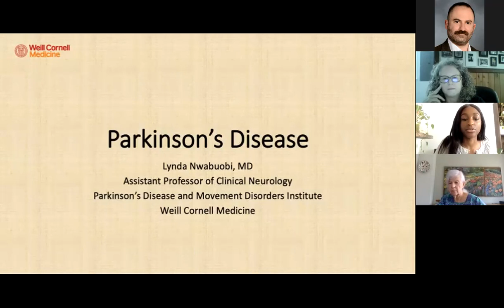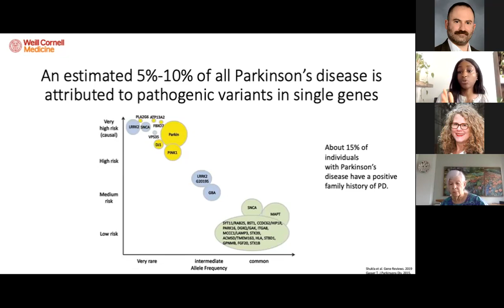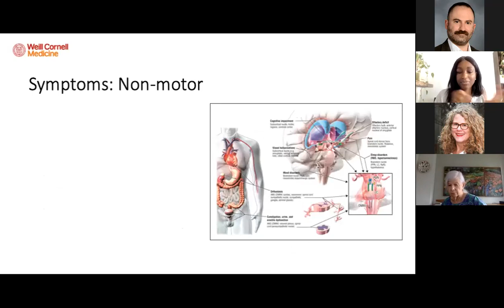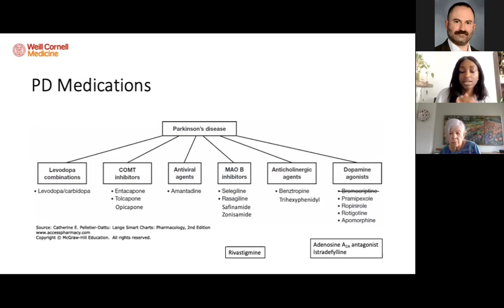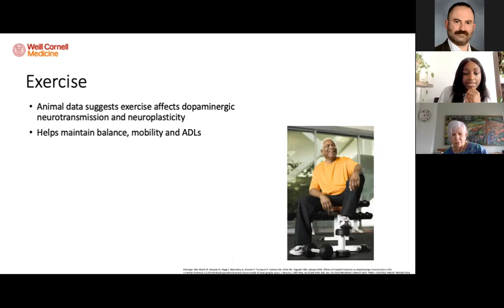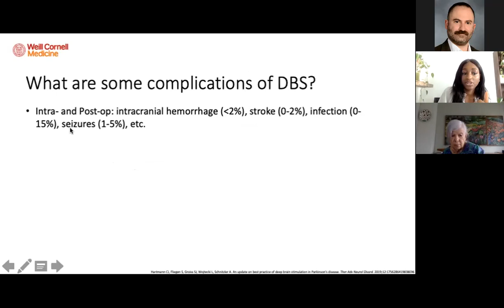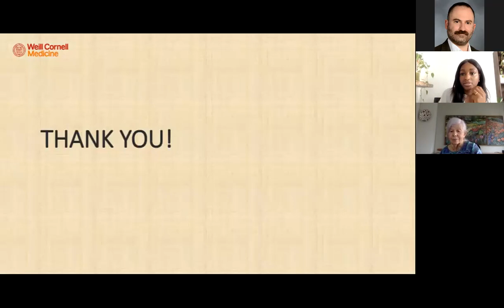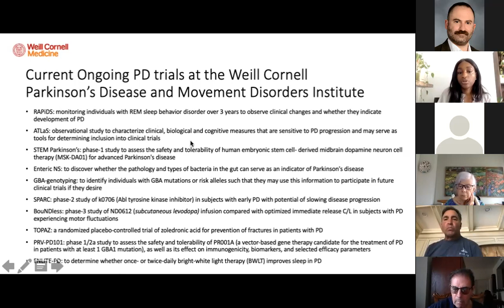Parkinson's Disease: Recognizing Symptoms, Diagnosis, and Treatment Strategies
Dr. Lynda Nwabuobi discusses how to recognize the signs and symptoms of Parkinson's disease, diagnosis of the condition, and current treatments.
(Weill Cornell Physicians) (Parkinson's Disease) (Dr. Lynda Nwabuobi) (Movement Disorders) (Levodopa) (Essential Tremor) (Dystonia) (Treatment of Parkinson's) (Patient Education)